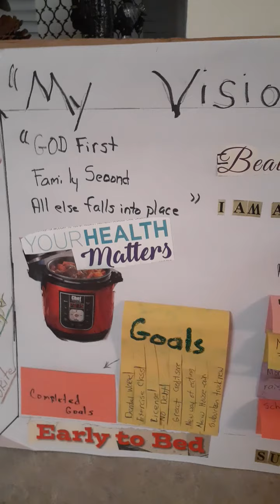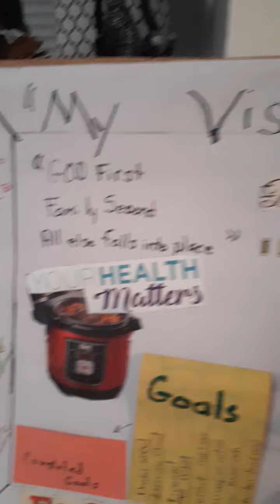Vlogmas day 4-2020/ diy vision board.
Hi everyone. Happy December. Today I'm sharing with you my diy vision board. I hope that it encourages you and I hope you enjoy the video. Have a Blessed day.